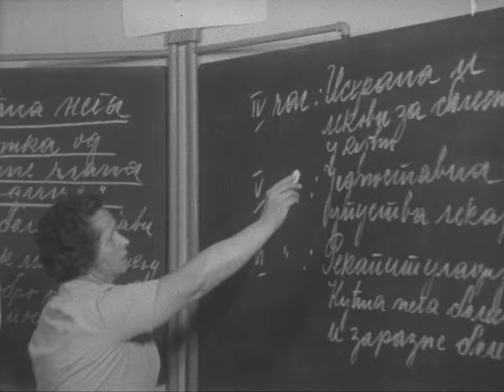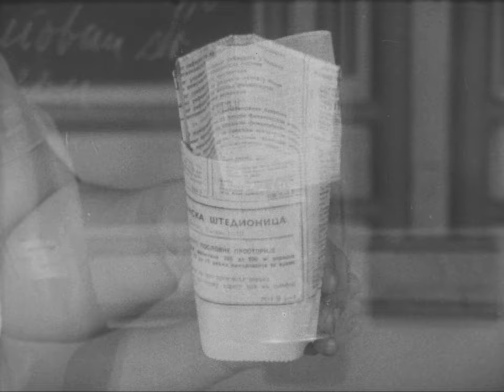Home Nursing of Patients (1968, The Red Cross of Serbia, Serbo-Croat)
Film about the home nursing training undertaken at the Yugoslav Red Cross Medical School, in the late 1960s. There is loud hiss on the soundtrack (edited with noise reduction filter). An English transcription of the narration can be viewed

00:00 People being cared for in their homes by relatives
00:38 Opening credits
01:10 The Red Cross home nursing training; new students starting their training
03:38 Making a bed for a patient
04:20 Preparing for duties: cleaning hands and instruments
06:25 Attending to the patient's personal care
08:58 Making use of old boxes or newspapers in caring for the patient
11:13 Feeding the patient
12:40 Physical exercises and activities with the patient
14:30 The new students finish their training
15:19 Closing credits

Year: 1968
Producer: The Republic Red Cross Committee for Serbia with the Union of the Film Artists of Serbia (UFUS)
Director: Dr Marko Babac
Camera: Ljubomir Ivković
Copyright: The Red Cross of Serbia
Country: Yugoslavia
Duration: 15:39 minutes
Language: Serbo-Croat
Original format: 16mm acetate black and white film
File name: IFRC_c00676

This film has been published with the kind permission of the Red Cross of Serbia.

League Catalogue No. 552, ID No. 2096 c00676, Component No. 285